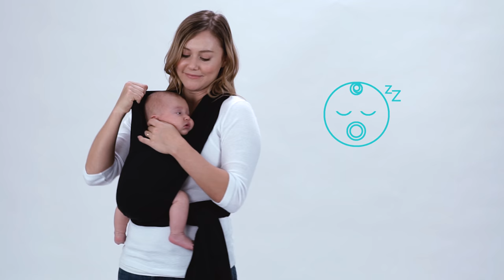MOBY Fit Instructional Video